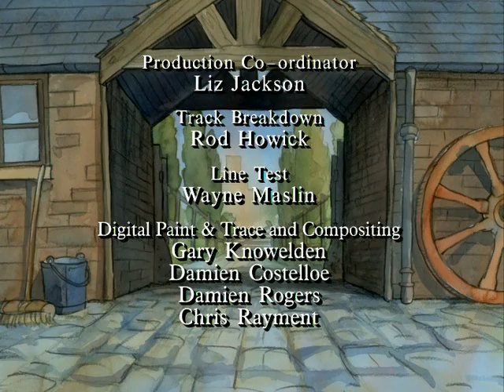The Forgotten Toys E09 Chicken